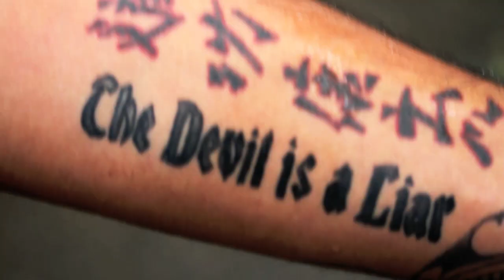NEMS "MY OWN WORST ENEMY".....H.VIEW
video edited & directed by: H.VIEW
song by: NEMS "MY OWN WORST ENEMY"